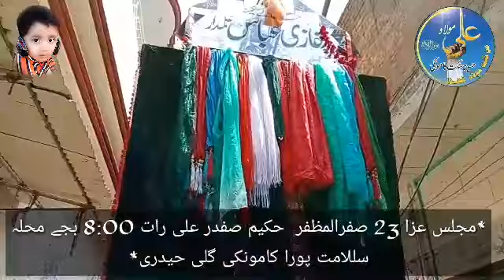Salar Wajahd Ali Gill 9 Muharam Kamoke 29_08_2020